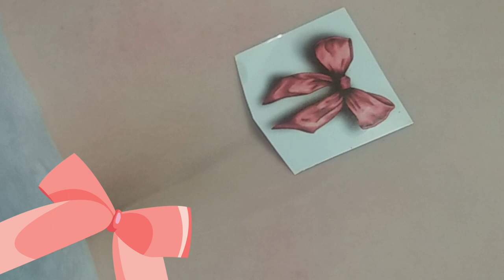Бантик. 3D-тату, переводка. Рисунок на теле.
3D-тату

После шугаринга, клиентке сделали рисунок на теле.
Выше ягодиц, на копчике. Выбрали рисунок, сняли пленку и лицевой стороной прилепили на кожу. Смочив рисунок водой, дали размякнуть бумаге, сняв ее, рисунок остался на теле.
такой рисунок будет держаться  2-3 недели, не смывается водой.